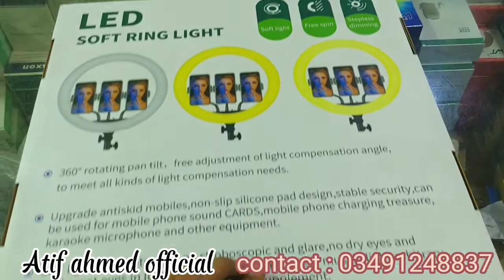unboxing 36cm ring light with 7it stands